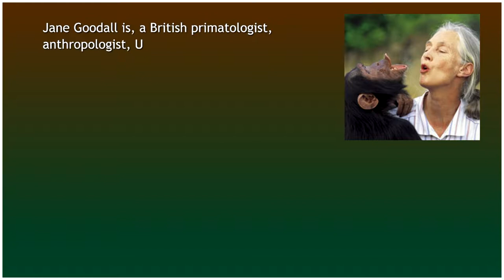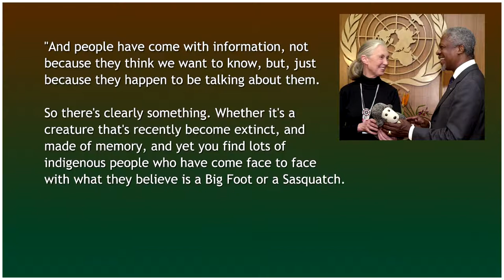Christine Weber Multi Emmy Winner National Geographic Discovery documentaries Brent Holland Show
VP, Development & Production, Specials, DISCOVERY CHANNEL Executive Producer & Senior Producer – NATIONAL GEOGRAPHIC  Emmy Awards:  Search for Battleship Bismarck; U-Boat: Terror on our Shores; Urban Elephant; Cine Golden Eagles:  Search for Battleship Bismarck; Frozen Planet; Lost Kingdoms of the Maya; Who Betrayed Anne Frank; Berlin:  A Tale of Two Cities Cable Ace Award:  National Geographic EXPLORER Telly Award: Who Betrayed Anne Frank Houston Int’l Film Festival Awards:   Search for Battleship Bismarck; Lost Cities of the Maya; NY Film Festival, World Medal:   AFRICA American Film & Video Blue Ribbon:   Search for Battleship Bismarck Entertainment Industries Council, S.E.T AwardDescription